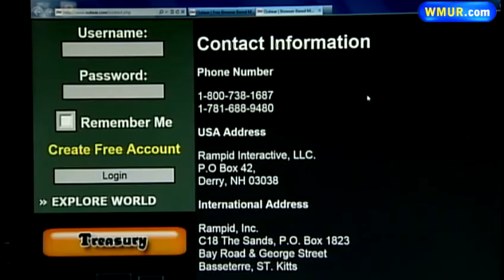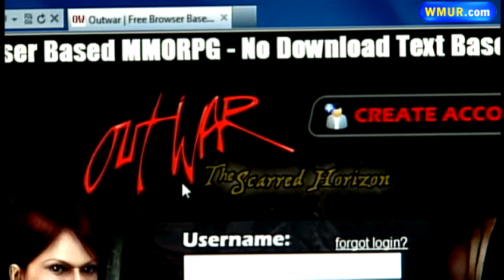Dutch gamer accused of hacking, disabling NH game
A federal grand jury in New Hampshire has indicted a gamer on charges that he conspired to hack into and disable computer servers belonging to a company that hosts an online role-playing game called "Outwar."